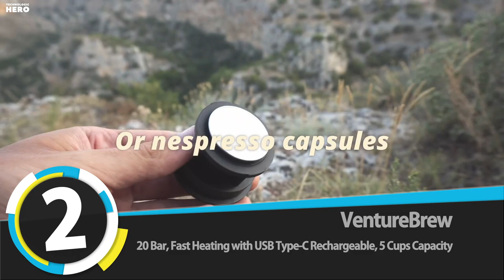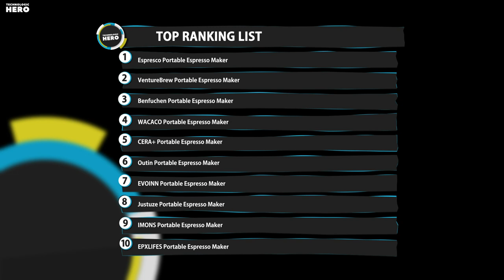Top 10: Best Portable Espresso Makers of 2022 / Electric Coffee Machine, Travel Espresso Maker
00:00 EPXLIFES Portable Electric Coffee Maker

00:44 IMONS Portable Coffee Maker

01:10 Justuze Portable Electric Coffee Maker

01:43 EVOINN. Portable Espresso Coffee Maker

02:27 Outin Mini Portable Battery Espresso Machine

03:06 CERA+ Portable Mini Espresso Machine

03:33 WACACO Picopresso Portable Espresso Maker

04:00 Benfuchen Portable Espresso Maker

04:30 VentureBrew™ Portable Espresso Maker

04:58 Espresco - Portable Mini Espresso Machine